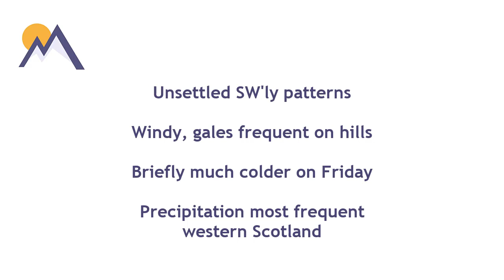MWIS Outlook: 23rd March